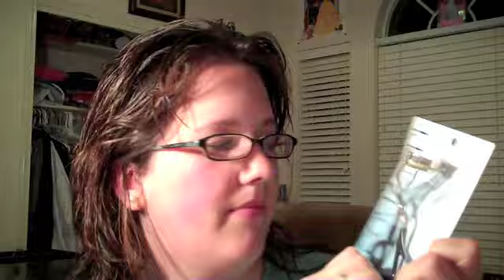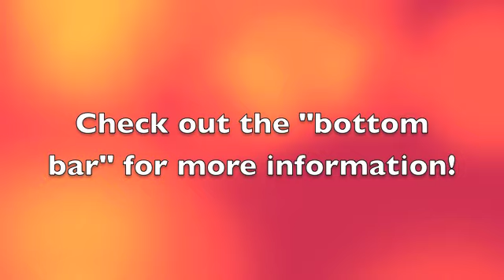I'm BACK!! with a haul thrown in! ;)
Ok..so I can't find the reciept...oops!!! I am so sorry!